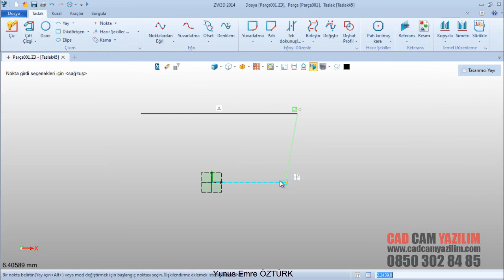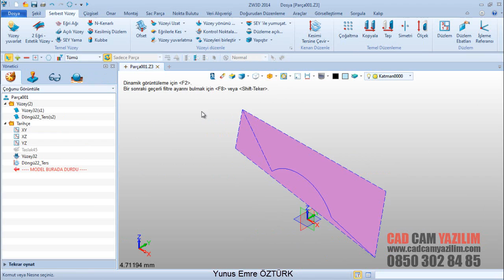032 KESİMİ TERSİNE ÇEVİR